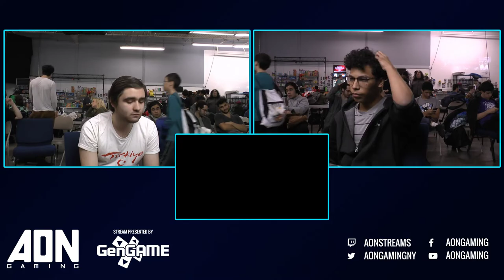AON Ultimate #055 - Pools - ZeroTwoNone vs WDBTHtGP - Smash Ultimate